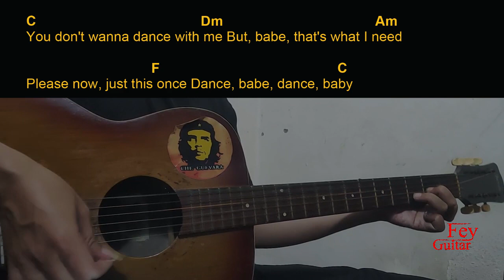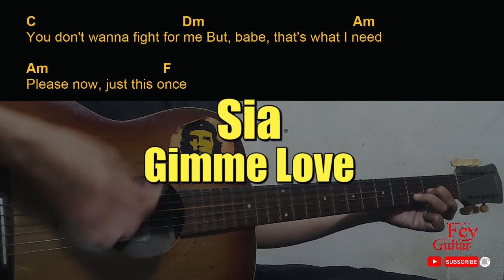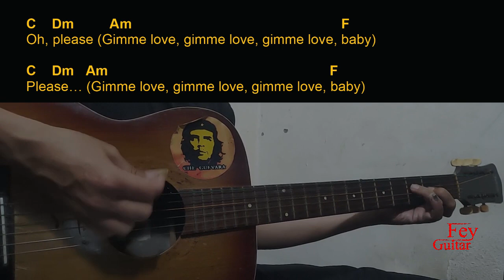Sia - Gimme Love Guitar Chords cover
Song : Sia - Gimme Love

Original Song Link :

Semoga Bermanfaat